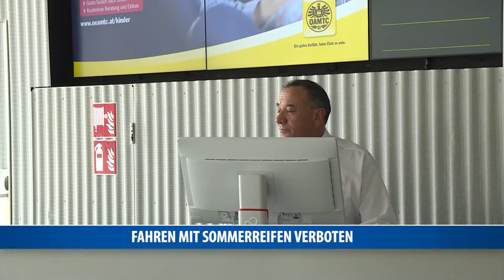Fahren mit Sommerreifen verboten